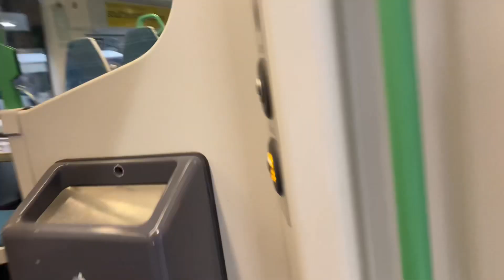A TRIP ON THE SOUTHERN TRAIN 🚊 FROM LONDON BRIDGE TO EAST CROYDON. 24yrsinuk london Plan always.